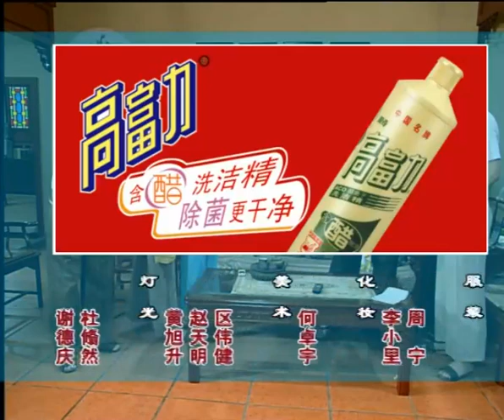外来媳妇本地郎2007年 第4季 第1290集 一路恩宁 (下)